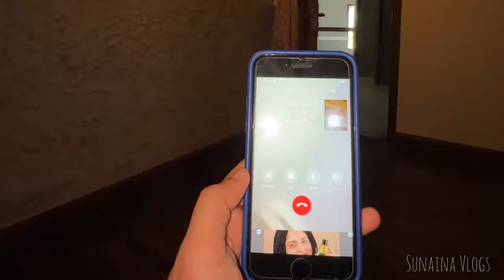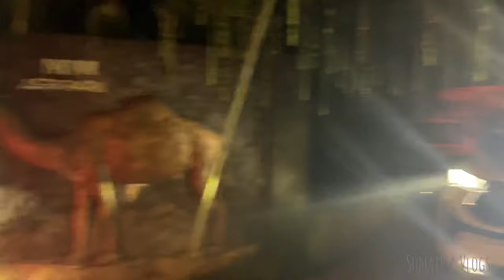A DAY WITH IN LAWS||FAMILY|| MM AGRI PARK😮 ||VELOM PERUVAYAL || CALICUT || KERALA TOURISM